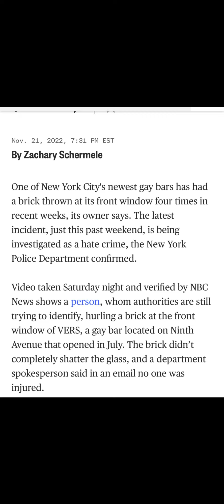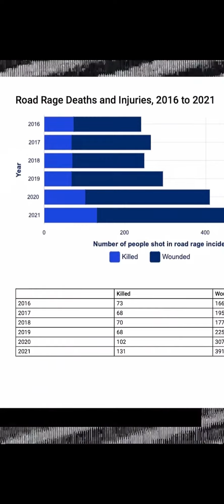guy knocks a women down and snatch her 8 year old